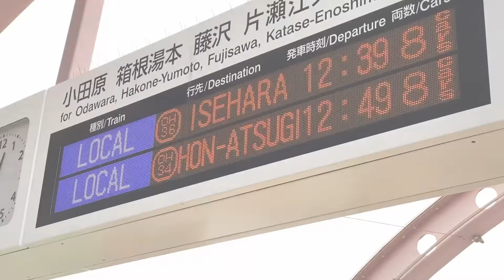【鉄道PV】ニルヴァナ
昨年の8月以来のD4DJ鉄道PV。本当は京成電鉄でつくりたかったのですが素材不足だったため昨日素材集めをした小田急電鉄で短PVを制作しました。

「ニルヴァナ」
作詞：咲人(NIGHTMARE)／eMPIRE SOUND SYSTeMS
作曲：咲人(NIGHTMARE)
編曲：咲人(NIGHTMARE)
歌唱：燐舞曲